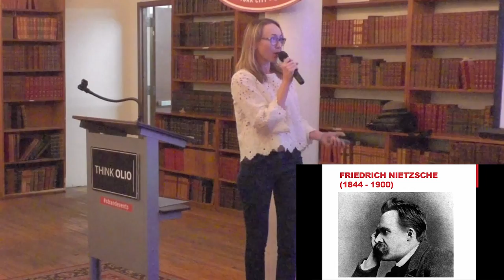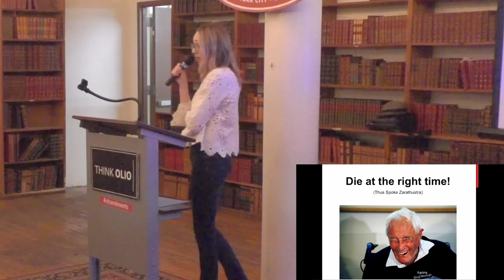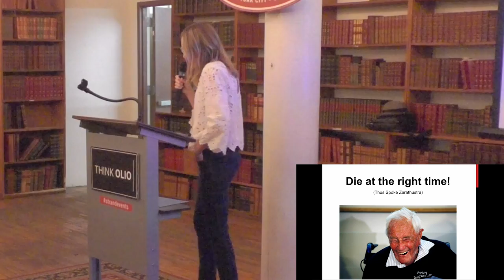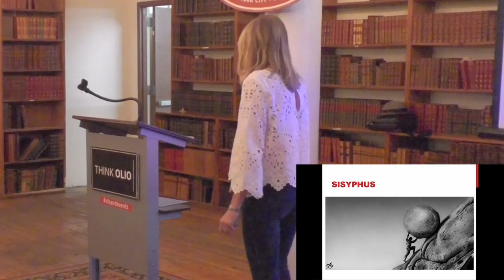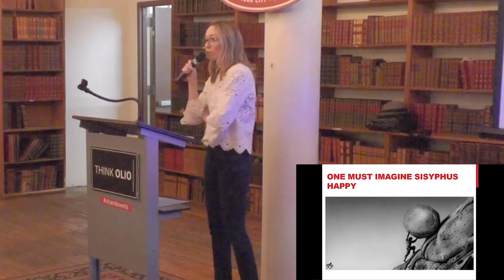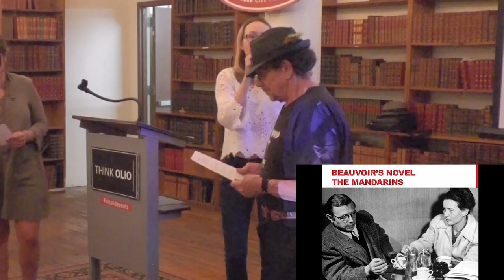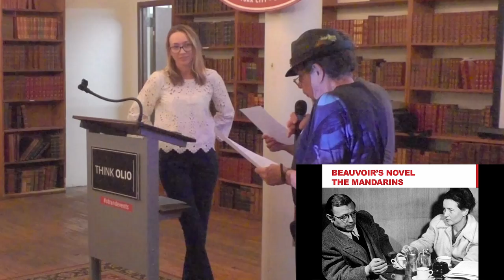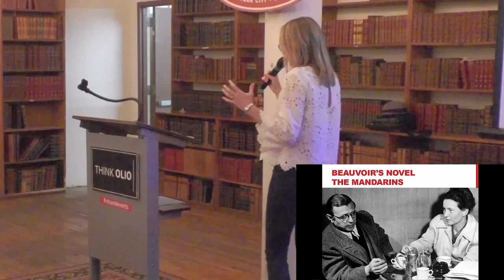ThinkOlio Should I Kill Myself or Have a Cup of Coffee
Join professor Massimo Pigliucci to discuss Stoicism and Skye Cleary to discuss existentialism.
Stoicism, the ancient Greco-Roman philosophy that is all the rage in the 21st century, has a lot to say about two apparently very far apart topics: suicide and the meaning of life. And yet, the Stoics argued, life's meaning depends crucially on the fact that we will die, and the possibility of deciding on our own terms when that will happen is what ultimately gives us freedom.
Explore these and related ideas with a philosopher who actually practices Stoicism as a philosophy of life. Let's talk about what does it mean to live a life worth living, and explore different ways of doing so. In the process, learn about the merchant who lost everything and founded a new philosophy, the slave who became one of the most renowned teachers of antiquity, and the brooding philosopher-king who may have loved sex, food and drink a bit too much...
-Massimo Pigliucci
When every day many of us wake up to read about fresh horrors on our fresh horrors device, we might find ourselves contemplating the question as to whether, as Albert Camus supposedly put it, one should kill oneself or have a cup of coffee. Existential philosophy is deeply concerned with the question of suicide and the way in which the possibility infuses life with meaning.
As Camus proposed in his essay The Myth of Sisyphus, “There is but one truly serious philosophical problem and that is suicide.” Friedrich Nietzsche found the idea of suicide to be a way of affirming life that helped him get through many dark nights. And Simone de Beauvoir suggests that although suicide might seem like an easy escape from pain, it’s not just about us; it’s those who love us who will have to live our death. Join us for an Olio about existential attitudes towards suicide, finding meaning in life, and coffee.